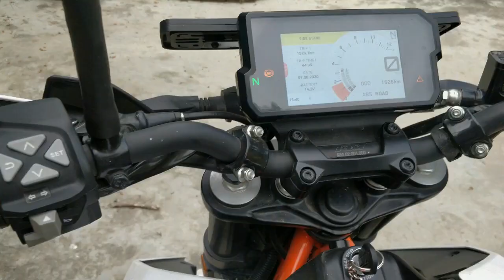With My Boys after Lockdown | The Ruz - Untold story ♥️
The Ruz family ♥️
 i went to our dance practice room to meet my brother's had a great time with them had to much of fun 🤣🤣🤣 watch the video you will like it also you will know the History of Ruz♥️

🔴KalpaNdro Vlog :-

new Vlog Dropping soon 💪😊😊